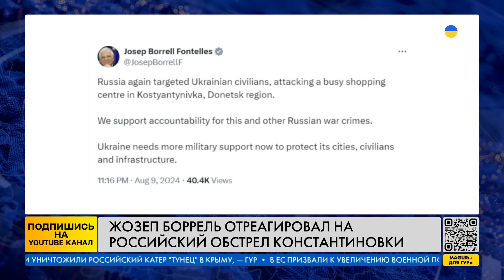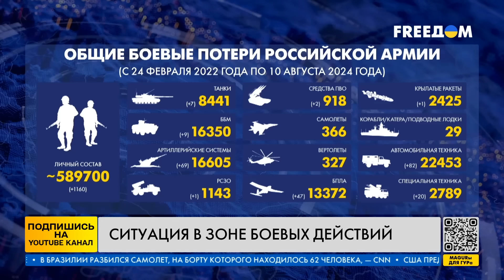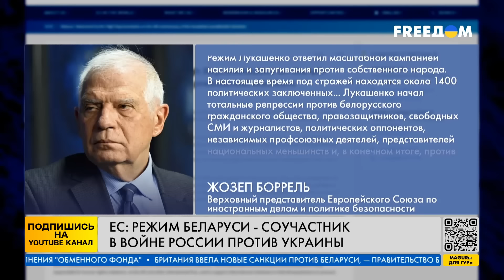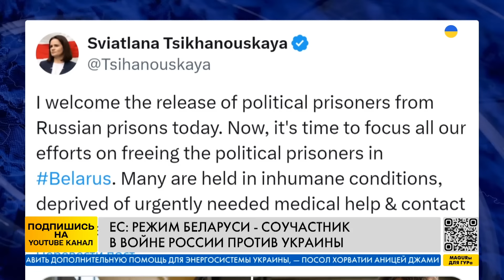КРОВАВАЯ МЕСТЬ ЗА КУРСК! НОВЫЕ АВИАБОМБЫ НА УКРАИНУ! ИРАН — АГЕНТ КРЕМЛЯ?! — ИТОГИ за 10.08.24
В Сумах раздаются громкие взрывы. Сообщают, что РФ начала использовать новые авиабомбы. Что это за оружие? Это месть за Курскую область? В Черном море ВСУ уничтожили новое судно РФ. Также стало известно какое оружие Иран поставляет в Кремль. Все детали в нашем видео!